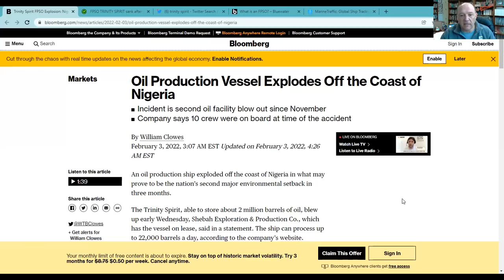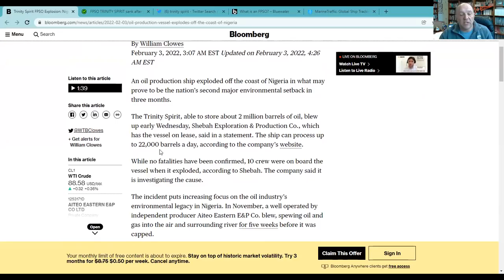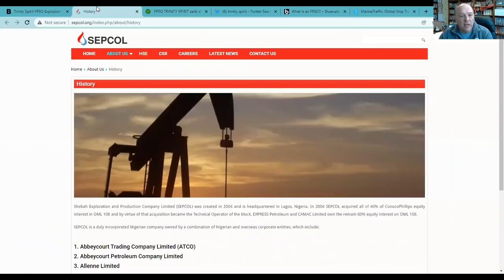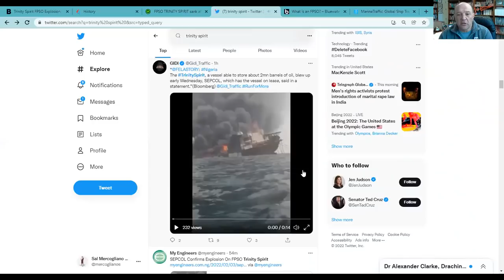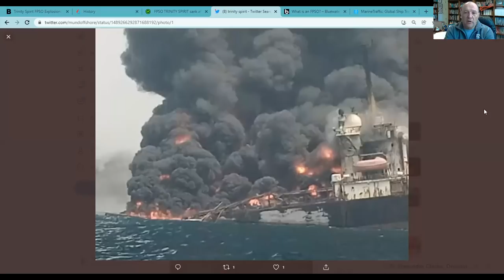Trinity Spirit FPSO Explodes off Nigeria | What's Going On With Shipping?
On this episode of What's Going on With Shipping, host Sal Mercogliano - Chair of the Department of History, Criminal Justice, and Political Science, former merchant mariner, and instructor of Maritime History, Security and Industry Policy - discusses the explosion on board the Floating Production Storage and Offloading (FPSO) Trinity Spirit off the coast of Nigeria.

Not much is currently known but some details are avialable on the number of personnel on board and the operation and condistion of the vessel.

Oil Production Vessel Explodes Off the Coast of Nigeria

​ FPSO TRINITY SPIRIT sank after explosion, Delta State, Nigeria

What is an FPSO?